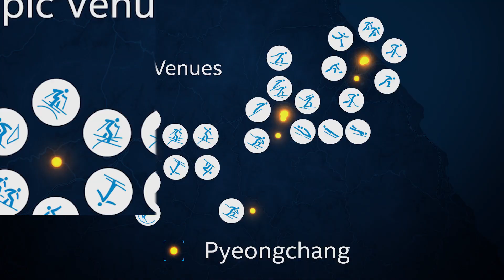Intel® True VR Brings You To PyeongChang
Intel® True VR offers fans at home their closest, first-person perspective of The Olympic Winter Games PyeongChang 2018. Now, go behind the scenes and see how our immersive media technologies bring you into the action.